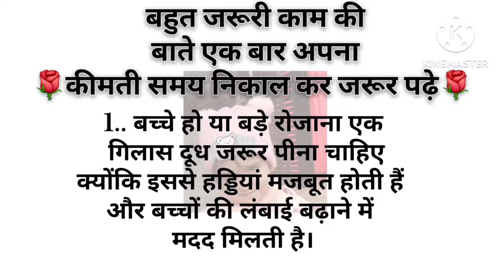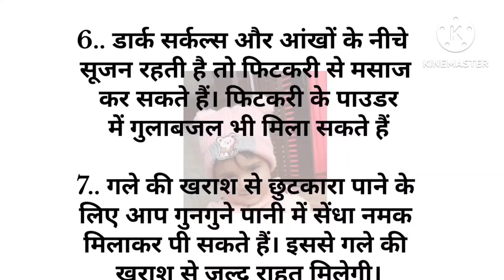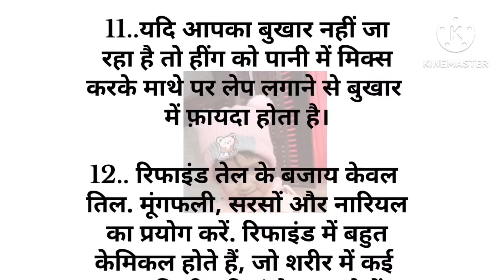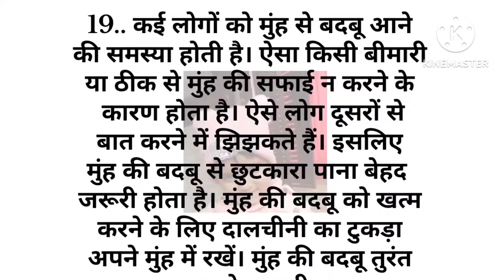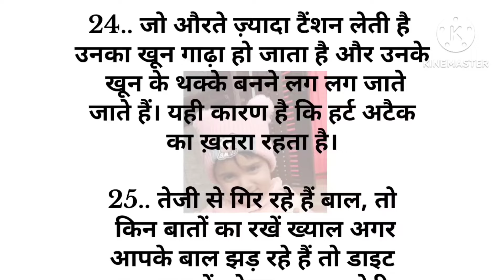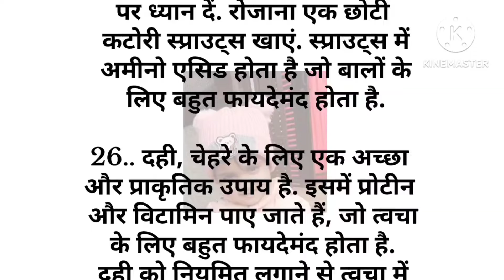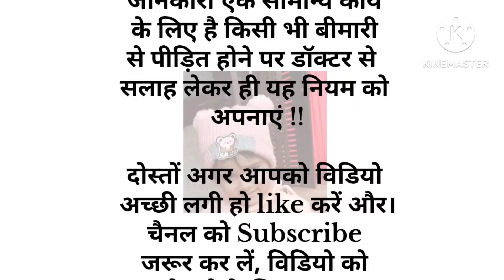28 बहुत ही काम आने वाले किचन टिप्स💥 Kitchen Tips In Hindi😱 Useful Kitchentip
28 बहुत ही काम आने वाले किचन टिप्स💥 Kitchen Tips In Hindi😱 Useful Kitchentip

45 घ्यान रखने योग्य बातें Suvichar lessonable quotes

MaaYeh Kaise Karun
 @Yum Treats
health tips
home remedies
motivational
health care tips
gharelu nuskhe
healthy tips
beauty tips
घरेलू नुस्खे
home tips
tips and tricks Point
tips
ache Vichar
tips and tricks
Lessonable quotes
lessonable quotes
lessonable quotes health care

इस विडिओ में बताई गई सामान्य जानकरी एवं सूचनाओं मान्यताओं पर आधारित हैं kiarakitchentips&tricks की पुष्टि नही करता हैं।